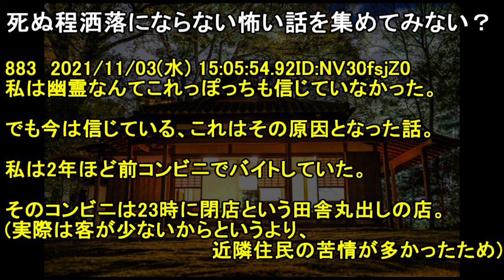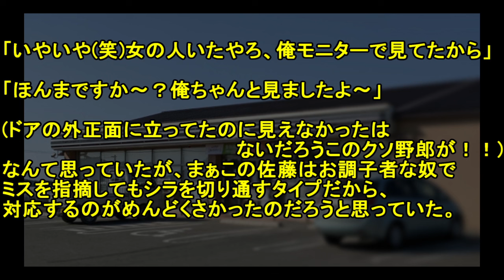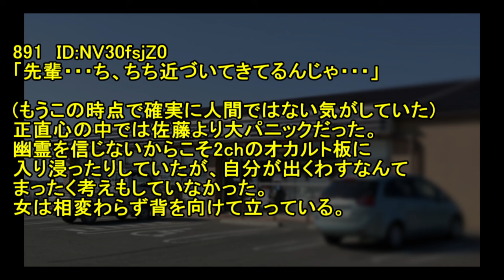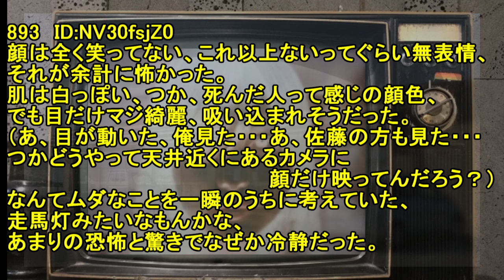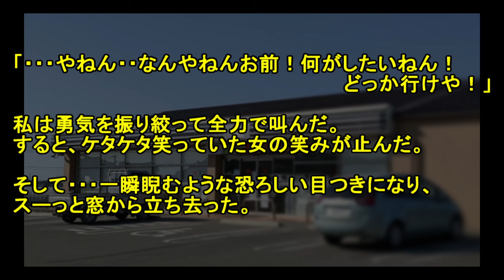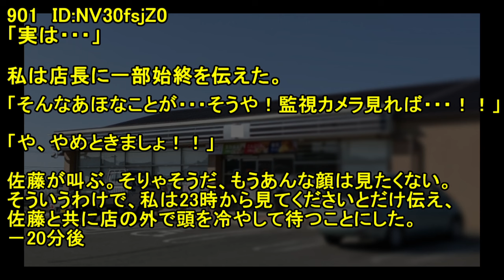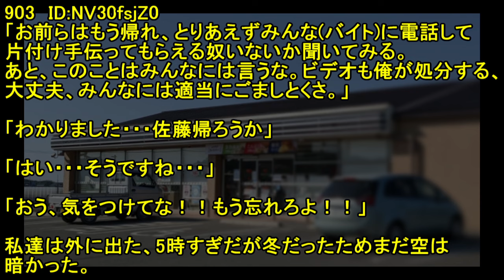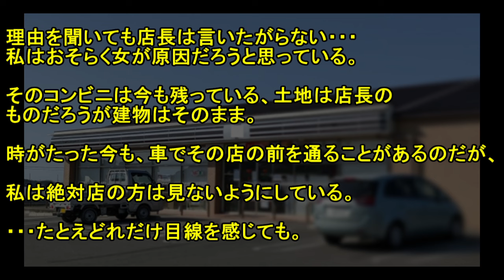【2ch洒落怖】コンビニの女【ゆっくり】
コンビニの怖い話